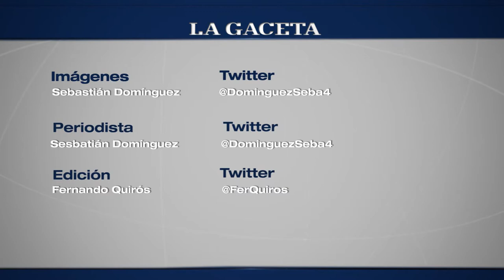¿Qué es Crossfit?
Entrevista a Mauricio Romero